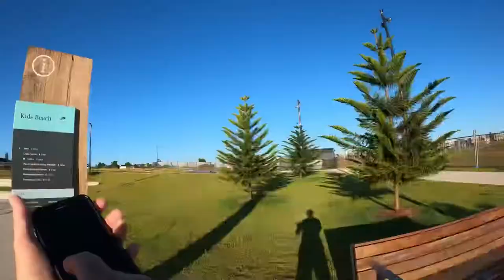SHELL COVE & the Illawarra Region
Using a drone, GoPro and other camera gear, this is a taste of the magnificent Shell Cove, NSW and the surrounding region. This has to be one of the most beautiful areas in NSW. At one time it was overlooked because of its mining, steel works and heavy industry. These days this region is becoming one of Australia’s Jew locations. Without a doubt Shell Cove is one of the gems in the crown of this region and one of my favourite places to visit.